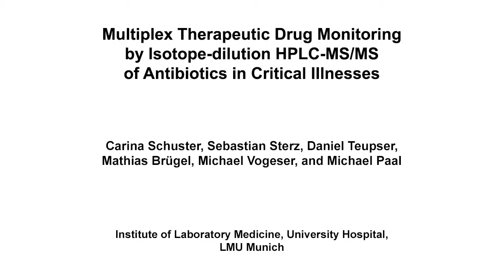Isotope-dilution HPLC-MS/MS: Drug Monitoring of Antibiotics | Protocol Preview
Multiplex Therapeutic Drug Monitoring by Isotope-dilution HPLC-MS/MS of Antibiotics in Critical Illnesses -  a 2 minute Preview of the Experimental Protocol

Carina Schuster, Sebastian Sterz, Daniel Teupser, Mathias Brügel, Michael Vogeser, Michael Paal
LMU Munich, Institute of Laboratory Medicine, University Hospital;

Here we present a tandem mass spectrometry-based protocol for the quantification of frequently used antibiotics in intensive care units, namely cefepime, meropenem, ciprofloxacin, moxifloxacin, linezolid, and piperacillin.